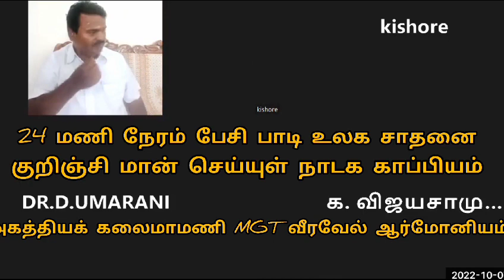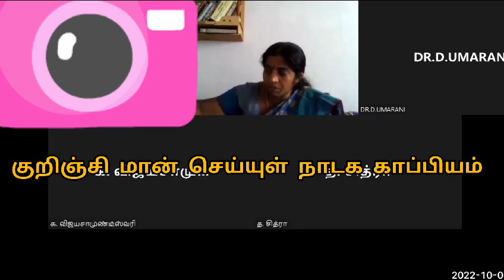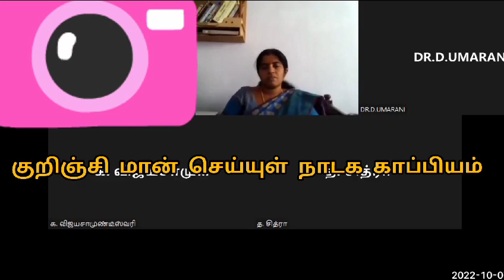குறிஞ்சி மான்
செய்யுள் நாடக காப்பியம்